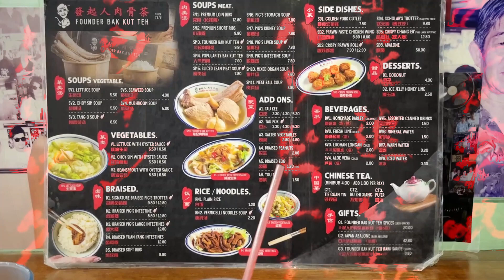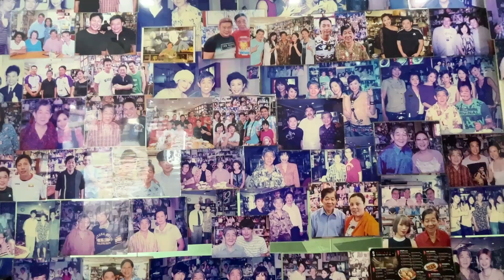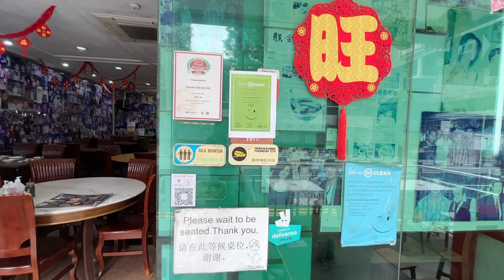Singapore Founder Bakuteh 星光熠熠：新加坡发起人肉骨茶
Address: 347 Balestier Rd, Singapore 329777
Opening hours: 11.45am to 12.00am daily, Tue closed
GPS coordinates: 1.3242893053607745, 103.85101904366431